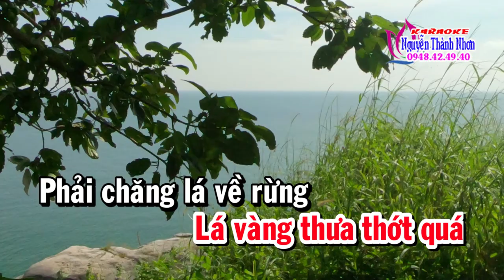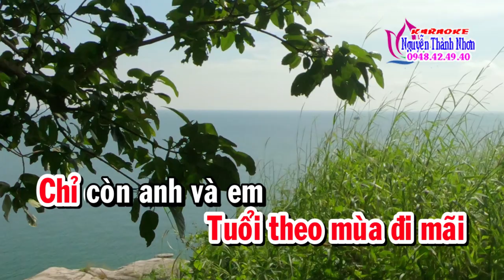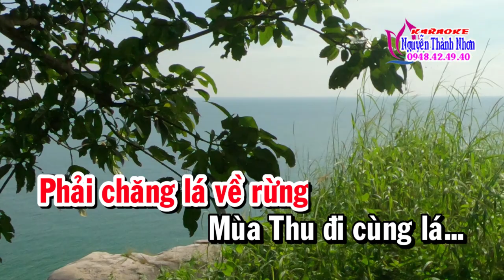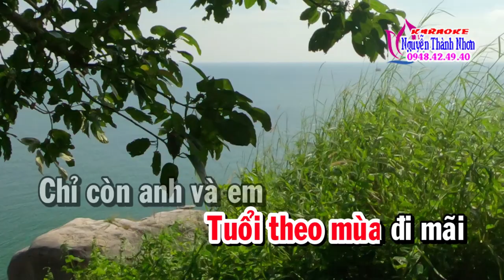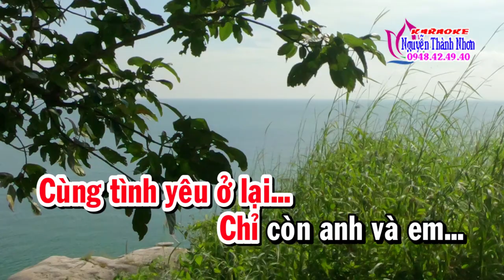Karaoke THƯ TÌNH CUỐI MÙA THU - TONE NỮ